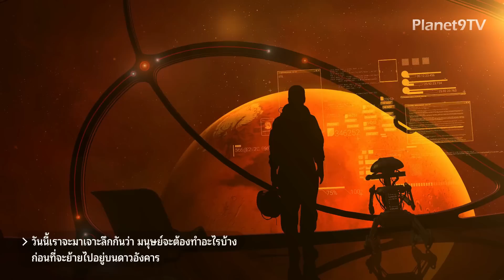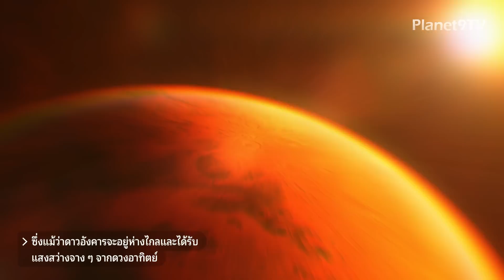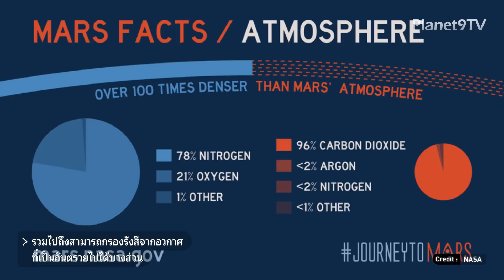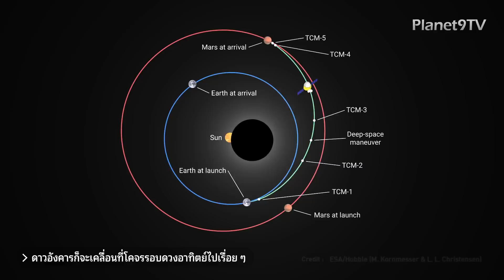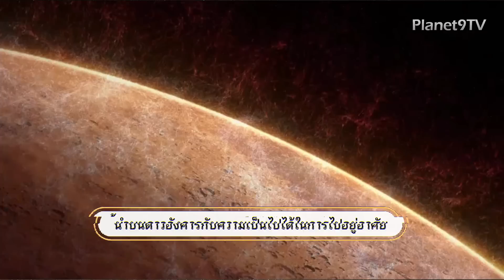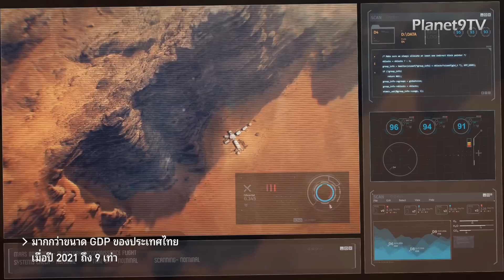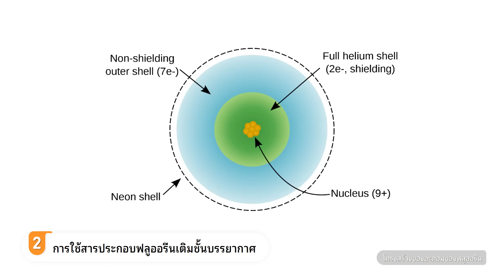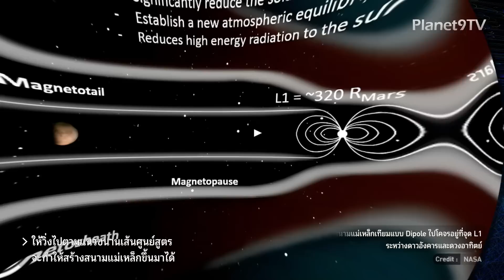สิ่งที่จะต้องเตรียม ก่อนย้ายบ้านไปยังดาวอังคาร และการแปลงสภาพดาวอังคารให้เป็นโลก ทำได้จริงหรือไม่ ?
สิ่งที่จะต้องเตรียม ก่อนย้ายบ้านไปยังดาวอังคาร และการแปลงสภาพดาวอังคารให้กลายเป็นโลก ทำได้จริงหรือไม่ ? | Planet9TV